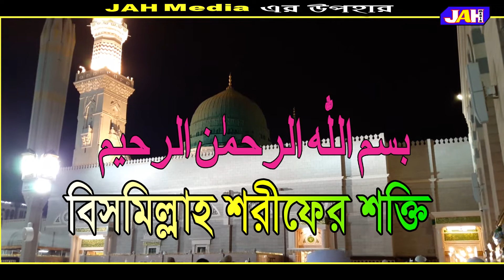বিসমিল্লাহ শরীফের শক্তি। ইসলামের বাণী। কুরআনের আলো। নওমুসলিমের বিজয়। Islamic History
Presenting Bangla Real History "বিসমিল্লাহ শরীফের শক্তি" Watch Islamic bangla waz mahfil and get any kind of life solution from Islamic waz. Islam is the complete code of life. You will know important information about Islam from the JAH Media channel.

কাহিনী : বিসমিল্লাহ শরীফের শক্তি
বিষয় : ইসলামের বাণী

History :  The power of Bismillah Sharif
Subject:  The message of Islam
Real History Recorded by JAH Media

▩Watch our Latest Bangla Waz:

আলাউদ্দীন জিহাদীর জওয়াব | mufti Alauddin Jihadi New Waz | bangla Waz 2021
ভিডিও লিংক : youtu.be/D37-EFbpBsY

মাইজভান্ডার দরবার শরীফ ও তাবারুক নিয়ে কটাক্ষকারী । মুফতি আলউদ্দীন জিহাদী।Mufti Alauddin Jihadi
ভিডিও লিংক:  youtu.be/txK4fh02bOY

অসাধারণ জিকির ।মুফতি মাওলানা আলাউদ্দীন জিহাদী। Mufti Alauddin Jihadi ।জিকির তাহেরী। New Zikir 2021
ভিডিও লিংক: youtu.be/7BY3G32hQbY

ইসলামের_আলো বিসমিল্লাহ_শরীফের_শক্তি ইসলামের_বাণী কুরআনের_আলো। নওমুসলিমের_বিজয় Islamic_History